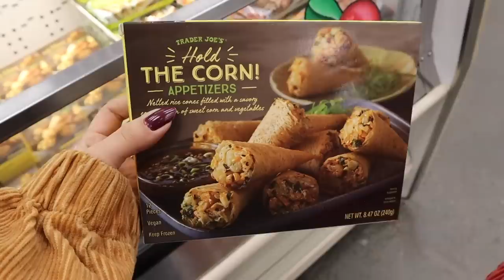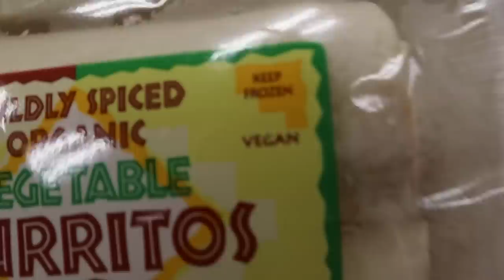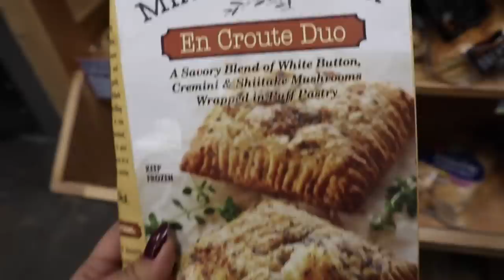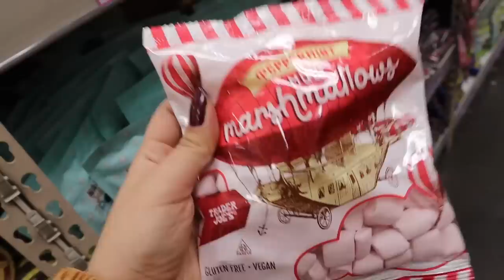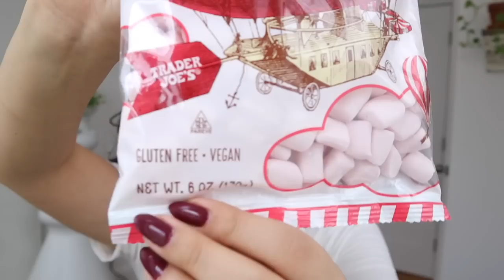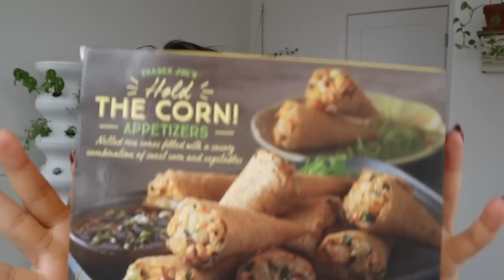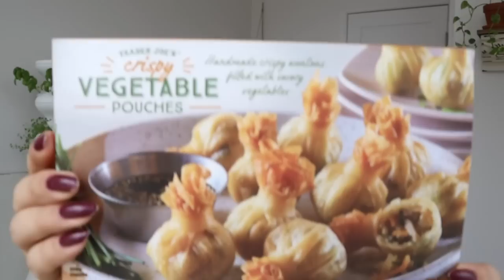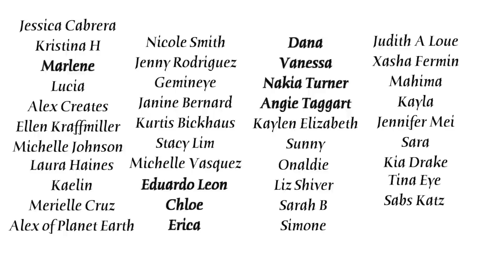Exploring Holiday Vegan Options At Trader Joes!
Sorry about being a downer for a bit!